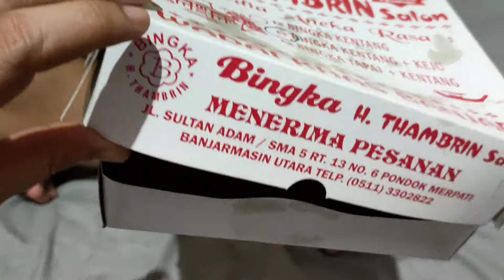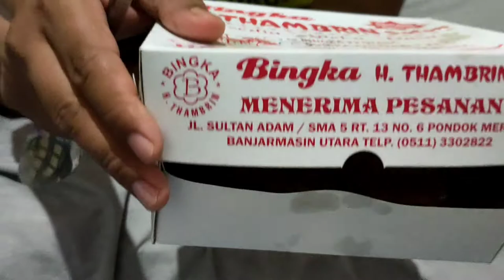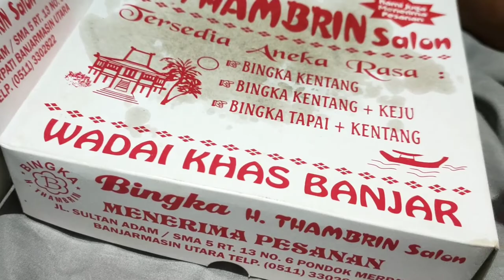bingka banjarmasin paling di cari (bingka h.thamrin)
Bingka h.thamrin banjarmasin

Record:hp Oppo Reno2
Editing fhoto:PicsArt
Editing Thumbnails: PicsArt

(Music/Image/Overlays/Visual Effects/etc.) Courtesy of KineMaster  Corporation.